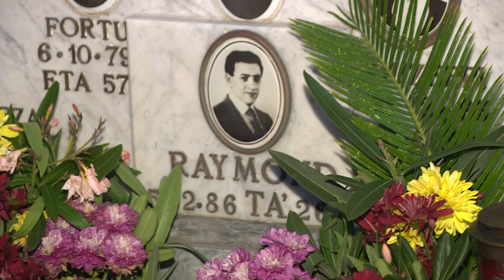"Irridu nsaħħu r-reputazzjonijiet"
Waqt attività fil-Gudja, il-Kap tal-Partit Nazzjonalista Adrian Delia stqarr kif uliedna għandhom jikbru f’soċjetà ġusta fejn l-istituzzjonijiet ma jħarsu lejn wiċċ ħadd, fejn ma jsirux frame-ups u lanqas cover-ups. Din hija l-Malta li rridu naħdmu għaliha.
F’din l-attività tfakkar it-33 anniversarju mill-qtil politiku ta’ Raymond Caruana.